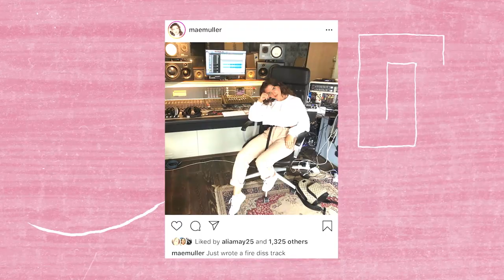Mae Muller - Anticlimax (Behind The Track)